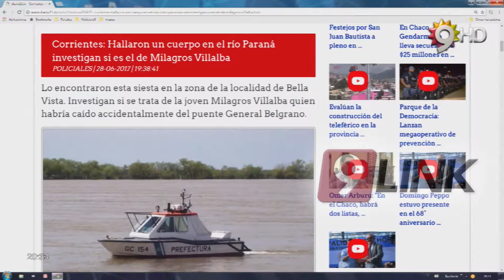CANAL 9, CHACO - HALLARON CUERPO EN EL RÍO PARANA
EN EL RÍO PARANÁ INVESTIGAN SI ES EL DE MILAGROS VILLALBA
Lo encontraron esta siesta en la zona de la localidad de Bella Vista. Investigan si se trata de la joven Milagros Villalba quien habría caído accidentalmente del puente General Belgrano